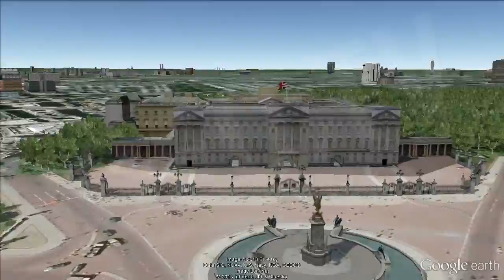Kate Middleton Gives Birth to the Royal Baby / Kate Middleton, Nacimiento del Bebé Real [IGEO.TV]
07.45: The Duchess of Cambridge has been admitted to St Mary's Hospital in London in the early stages of labour.
She travelled by car from Kensington Palace to the Lindo Wing of the hospital with the Duke of Cambridge.

With this news the world wakes up one July 22, 2013.

Kate Middleton and Prince William will become on parents at the end of the day.

07.45: La Duquesa de Cambridge es ingresada en el Hospital St Mary en Londres a punto de dar a luz.
Viajó en coche desde el palacio de Kensington al ala Lindo con el Duque de Cambridge

Con esta noticia se levantaba el mundo el 22 de julio de 2013.

Kate Middleton y el príncipe Guillermo serán padres para el final del día.